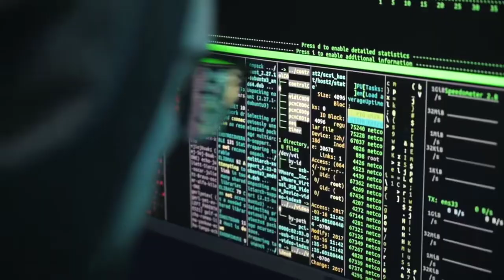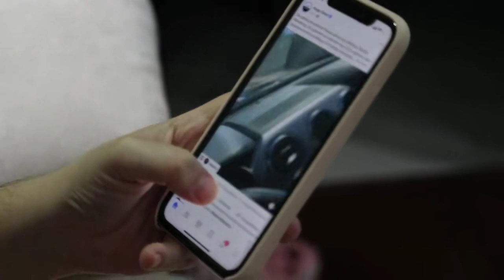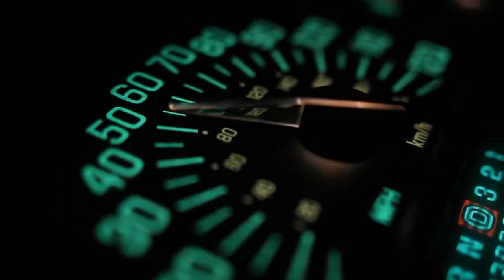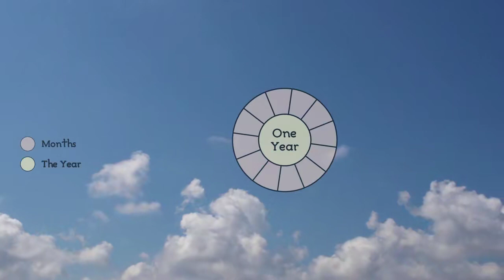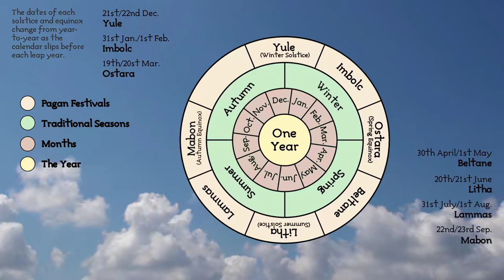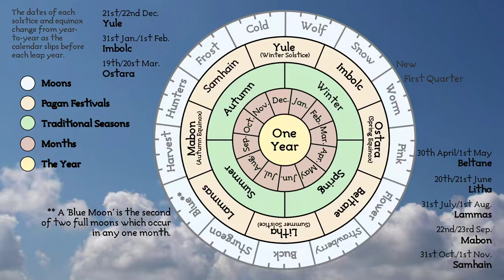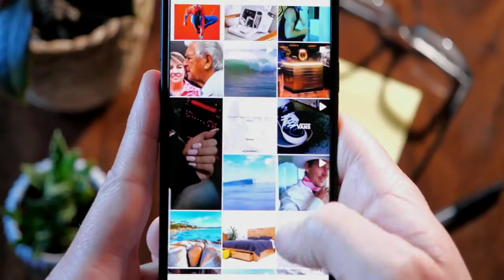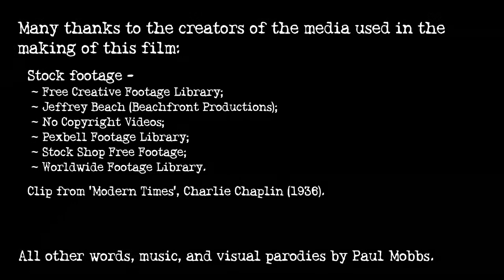‘What’s With the Moon Names?’ – An exploration of ‘Slow Time’ versus ‘Mechanomorphism’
Ramblinactivist’s Videos, 2023/11, 11th April 2023.

Time: Do you have enough of it?; does it drag?; does it pass too quickly?; and if you try and save time, why do you never get it back again with a certain percentage interest paid?

The issue here is ‘mechanomorphism’: The tendency for humans in a technological environment to identify their essential being with that of a machine. This idea will take a little time for me to unpack – so please, unplug your remote network connections, disable interrupts, and drop your motor functions into standby mode!

Chapters:
00:00 Opening titles
00:35 Introduction
01:16 1. Revealing Your ‘Inner Machine’
03:02 2. Speed, Time, and Consumption
05:30 3. ‘Slow Time’
07:55 4. ‘Wheel of the Year’
12:20 5. In conclusion…
13:57 Closing credits